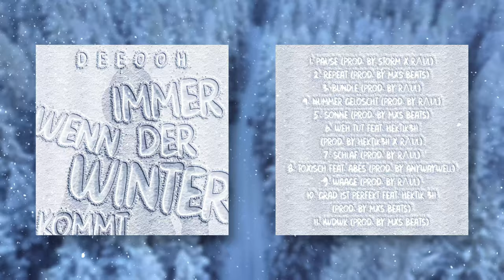DEEOOH - Repeat (Prod. by MXS Beats) [Official 4K Video]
DEEOOH - IMMER WENN DER WINTER KOMMT EP

Prod. by: MXS Beats
Mix / Master: Andre Kischer
Kamera: Marko Miric
Schnitt: Andre Kischer